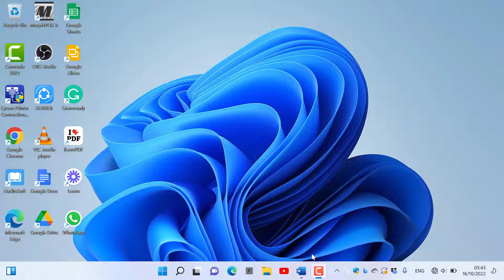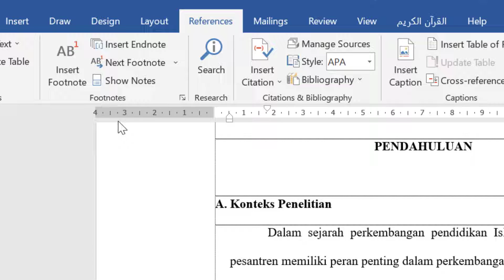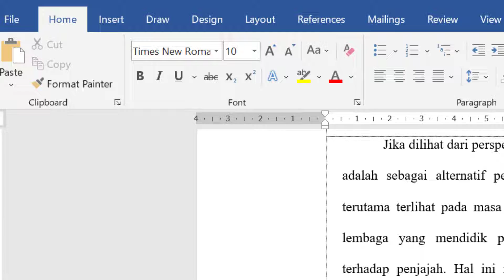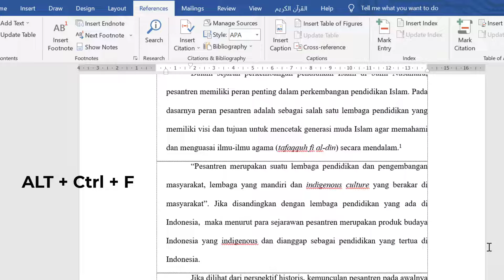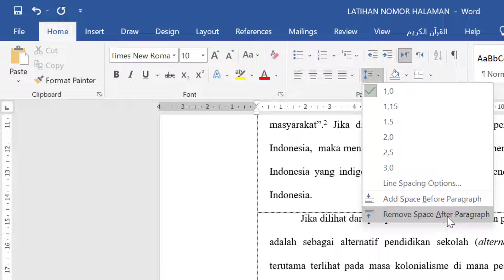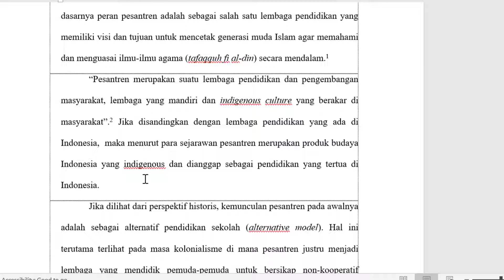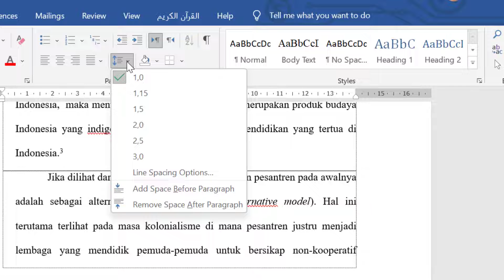CARA MEMBUAT FOOTNOTE PADA WORD 2019